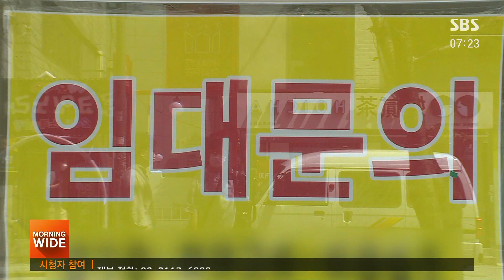식당 일자리 잃고 전전반측…빚상환 미룰 수 있다 / SBS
신용회복 제도를 통해 빚을 갚고 싶어도 실직이나 폐업으로 빚 갚을 능력이 일시적으로 줄어든 경우가 있습니다. 앞으로 이럴 경우 길게는 1년 동안 채무상환을 유예받고 그 이후 재조정받은 빚을 나누어 갚을 수 있게 됩니다.
유덕기 기자가 보도합니다.